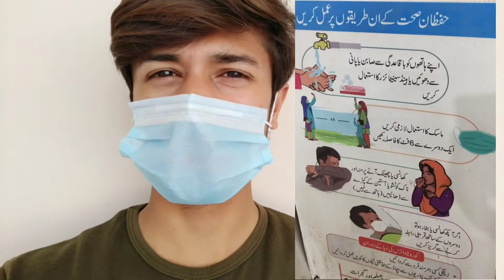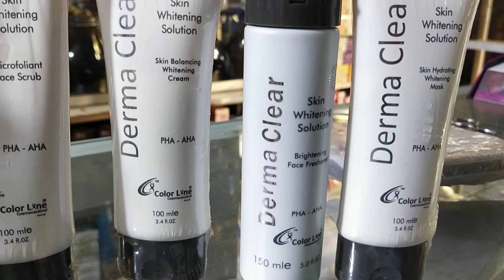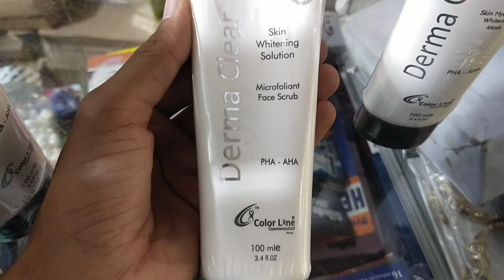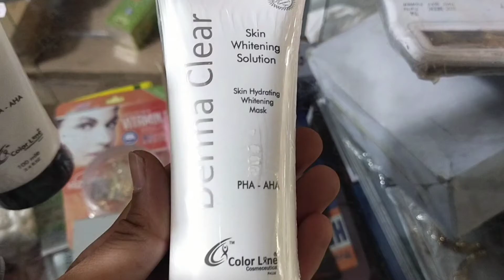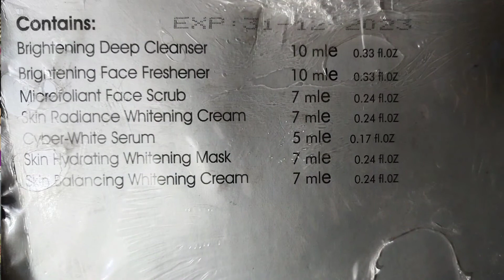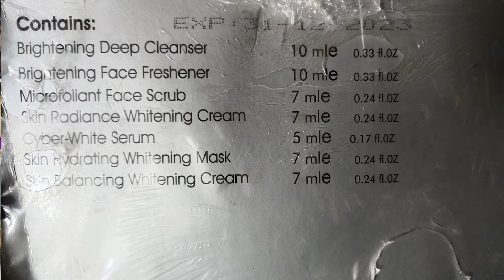Derma clear facial step by step | best whitening facial kit in Pakistan|| whitening facial at home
Aoa every one
is video me derma clear facial ko kesy use krna step by step full method bataya he
or. price batai he  or kesy purchase krna

Youtube channel👉Cosmetic facts
Insta👉Cosmetic facts
fb👉 Cosmetic facts official
Tiktok cosmetic info